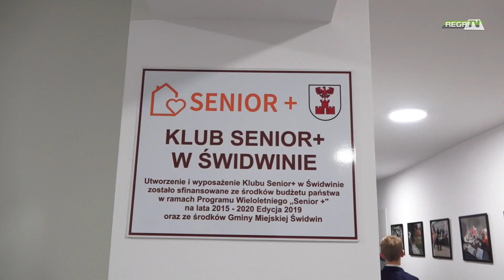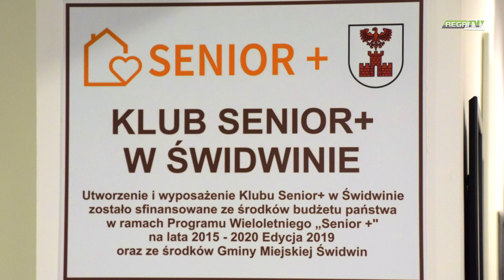Otwarcie klubu seniora w Świdwinie.